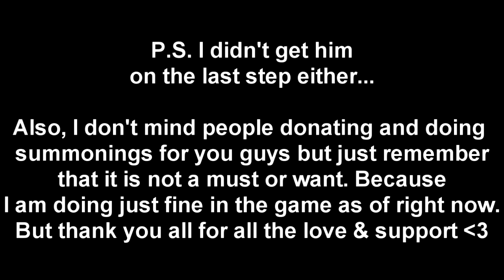The Alchemist Code | Episode 36 | 6 Step Summon For Gilgamesh/Yomi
[Main Rules]
1.No Racism
2.No Harassment of other players
3.No Having Multiple Accounts In The Guild - This is to help other players who want into the guild. Refusing to remove them will cause you to be kicked. So plz join with only one account.